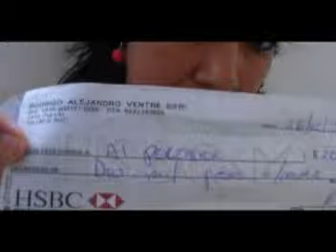INFORMATIVO TULUM EMISION 19, PARTE 7.mpg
PARTE 7

RODRIGO ALEJANDO VENTRE SIFRI ES EL REGIDOR MAS FALTISTA DEL CABILDO Y ES EL ÚNICO REGIDOR QUE NO MOVIÓ UN DEDO POR LLEGAR A SU PUESTO, LLEGÓ PORQUE EL PRD FUE SEGUNDA FUERZA EN LA ELECCIÓN DE MARCIANO DZUL Y LE CORRESPONDIERON DOS REGIDURÍAS, UNA QUE OCUPÓ LA EXCANDIDATA DE ESE PARTIDO Y LA OTRA POR LA QUE COBRA EL QUE AHORA ES SEÑALADO DE FRAUDE PUES EL VIERNES SE DIO A CONOCER QUE ESTE REGIDOR TIENE MUCHAS DEUDAS DESPUÉS DE SU TRABAJO COMO COORDINADOR DEL CARNAVAL 2010 Y LO PEOR ES QUE DICEN QUE SE ESCONDE DE SUS DEUDORES. LA VERDAD ES QUE NO HAY TAL OCULTAMIENTO SOLO QUE MUY POCAS VECES, DE POR SI, VIENE POR TULUM PUES PARECE VIVIR EN CANCUN. ESTA PARTE DEL PROGRAMA TRATA JUSTO DE ESTE TEMA Y ES POSIBLE QUE EL TEMA OFREZCA PARA MUCHO MAS PUES EL LLAMADO COMITÉ DEL CARNAVAL PARECE QUE DEJO TANTAS DEUDAS COMO LAS DEL REGIDOR... A DONDE FUERON A PARAR LOS MAS DE TRESCIENTOS MIL PESOS INVERTIDOS Y LOS MUCHOS PAGOS RECAUDADOS DE PERMISOS?.

Informativo Tulum en su emisión 19 fue transmitido este pasado fin de semana, 14 de marzo 2010,  en el canal 25 del sistema de cable Tulum

Esta revista informativa de la televisión de cable local es un esfuerzo de los corresponsales de medios informativos estatales y reporteros locales: Francisco Canul (Canal 10 Y Quequi), Romana Mora (Por Esto de Q. Roo), Eduardo Cocom (Respuesta), Héctor Valdez (SQCS, Radio y Televisión) y Angel Euan (Diario de Quintana Roo),  Así como de nuestra compañera Fanny Adriana Gallegos y la Diseñadora Grafica Y responsable  de la producción y postproducción, Kristine García.
Informativo Tulum está pensado como una tribuna pública en la que se ha hecho el compromiso de informar con objetividad sobre todos los temas que son de interés en nuestra comunidad.